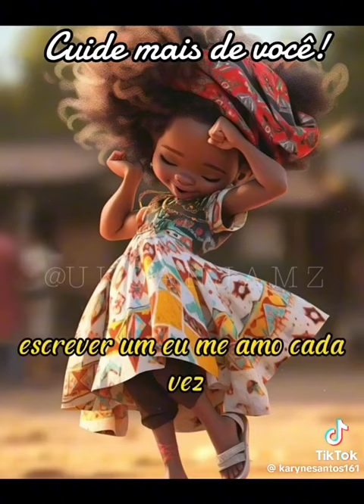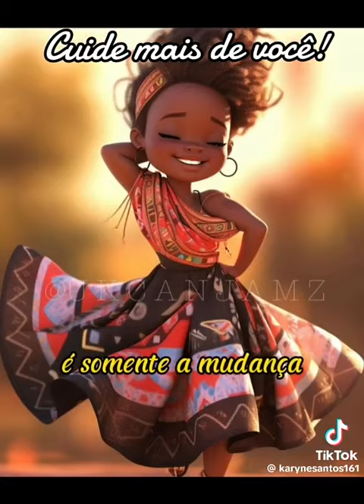cuide de você mesmo 🙌